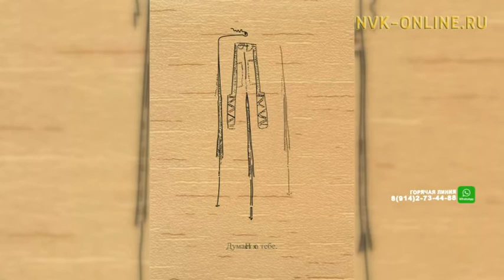Якутский ученый впервые расшифровал пиктограммы юкагиров, относящихся к концу 19 - началу 20 века